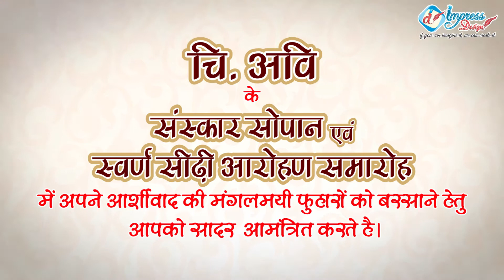Swarn Sidi Aarohan Invitation Video || WhatsApp Invitation Video || बैद परिवार का स्नेह मयी आमंत्रण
Yeh to sach hai ki bhagwan hai
Hai magar phir bhee anjan hai
Dharati pe roop ma bap ka
Us vidhata ki pehchan hai

Make your wedding invitations Eco-friendly.
Now announce your wedding date and invite your Buddies and Relatives by sending Video Invites to them. Invite your loved ones in a unique and creative way, Send your wedding invitation card video via WhatsApp | Facebook | Hike | YouTube | Instagram | twitter or watch it in a BIG SCREEN with your entire family and friends in a Movie Theater.

Traditional & Western WhatsApp Wedding Invitation Video (Save The Date) | Pre wedding shoot video "Premium & Royal" | WhatsApp Invitation Video | Commercial & Promotional Video Ads | Birthday | Ring Ceremony | Anniversary | Valentine Day | Special Event | Kitty Party | Memories & Documentary Videos. and much more...

Video for Someone Special in your Life .